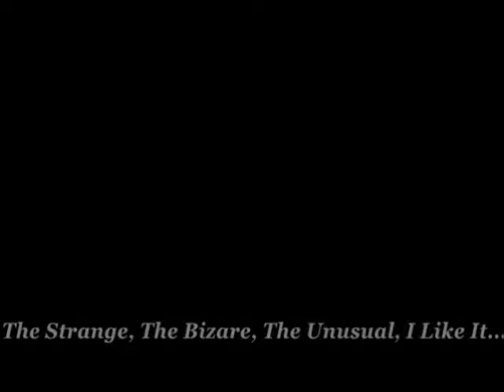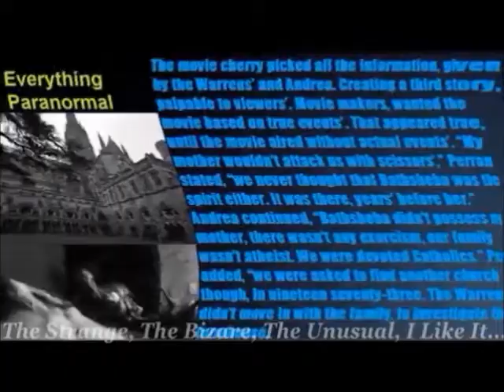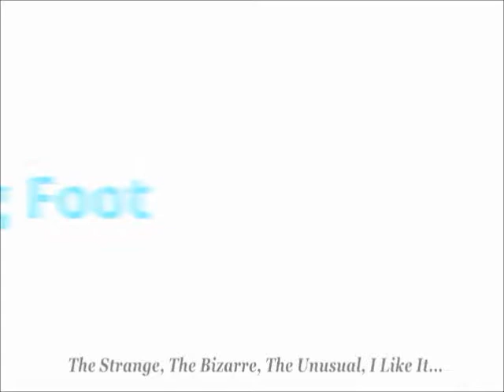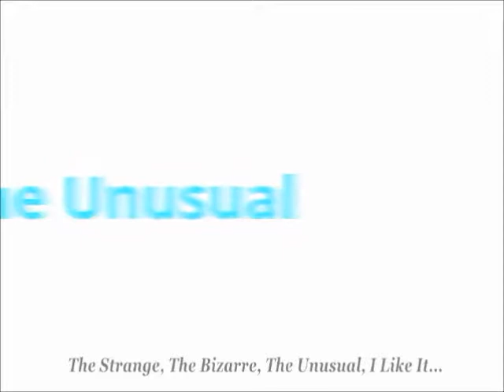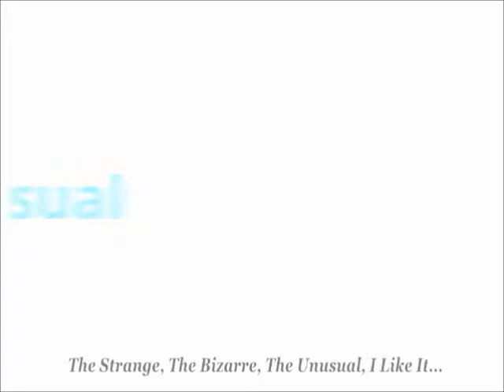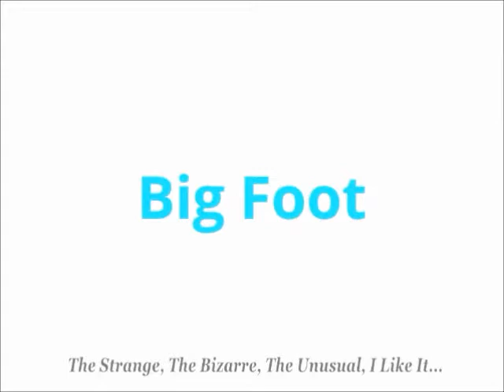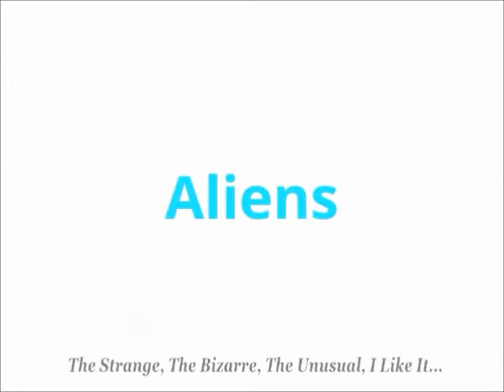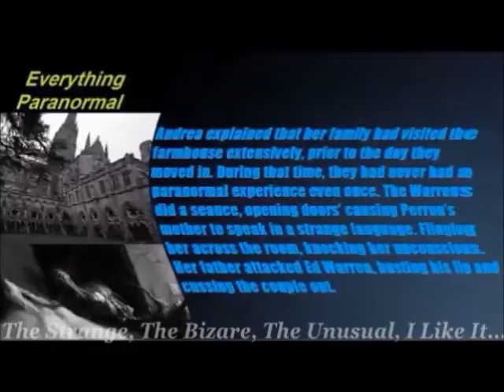Our Review of The Dybbuck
The Strange, The Bizarre, The Unusual, I Like It.. has been interested in the subject concerning the Dybbuck for some time. As a matter of fact, this was the first paranormal subject that drew our attention, when we first started our page on Facebook. Listen now to find out what we have learned about the Dybbuck in this review. We hope that you like it. All of our posts are purely organic reach. We do not boost, use money in order to pay for likes or subscribers. Its all natural organic reach and that is something we are all proud of. So please, show your support and share our posts.